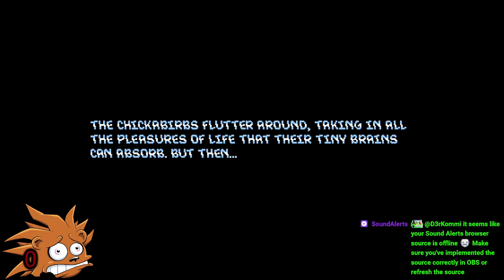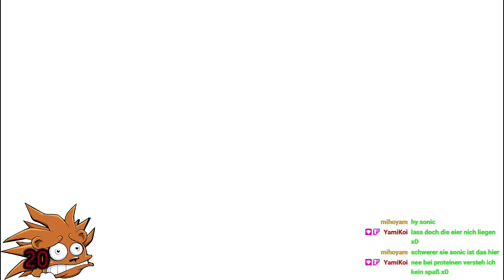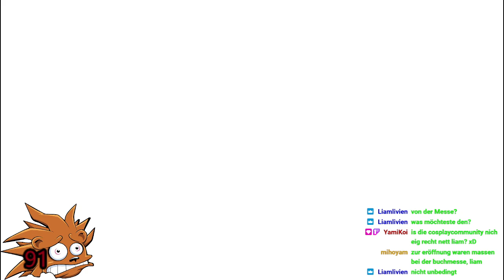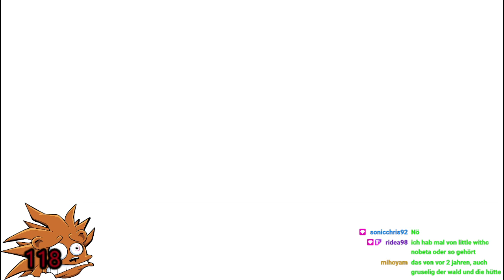D3rKommi streamte: Panic at the Porcupine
Top 0.0%!